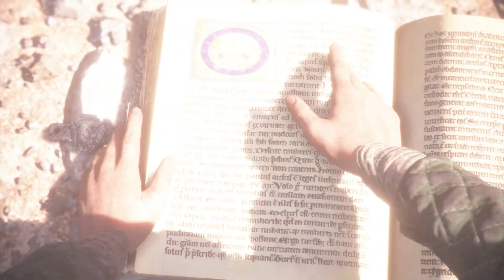A Plague Tale Innocence